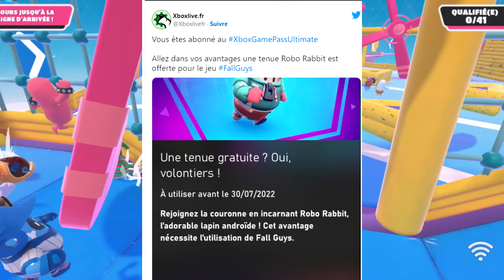[EVENT] COMMENT RECUPERER LE NEW SKIN GRATUIT "ROBO RABBIT" DISPONIBLE sur Fall Guys....